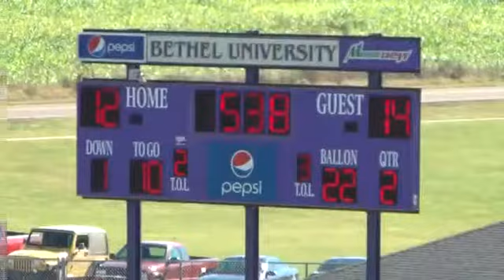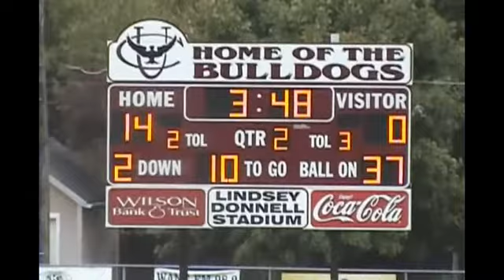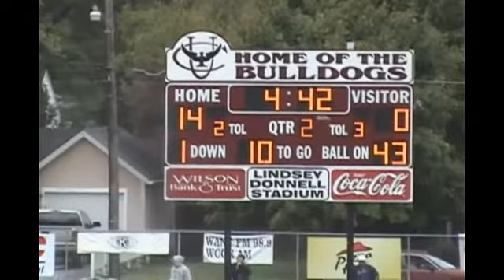2013 Cumberland Run Wing T sort of DVD Title1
Cumberland Offense 2013, its like Rocket, Power and Sally with some option and Jet. Maybe call it, what was popular in 2013.